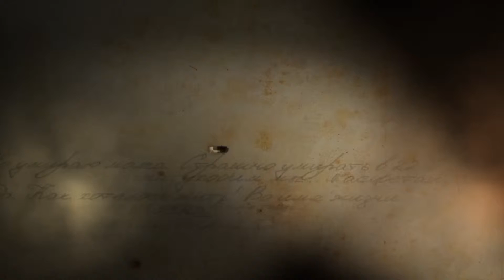Ивановская область. Ветеран Великой Отечественной войны - Заикин Николай Васильевич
Владислав Радостин, начальник ОИиОС УМВД России по Ивановской области